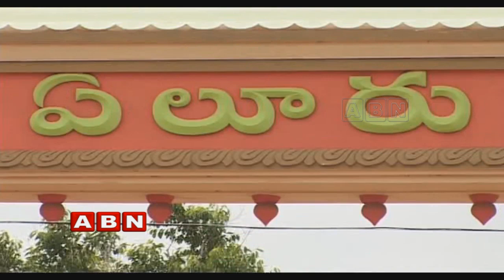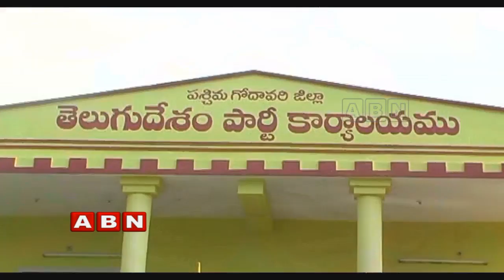Focus on Ambika Krishna and Ambika Raja politics | West Godavari | Inside